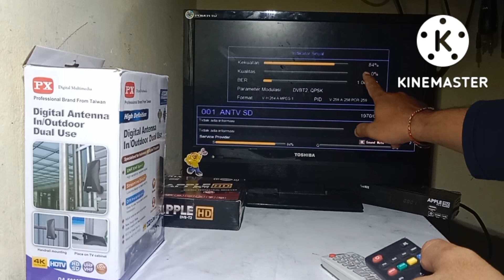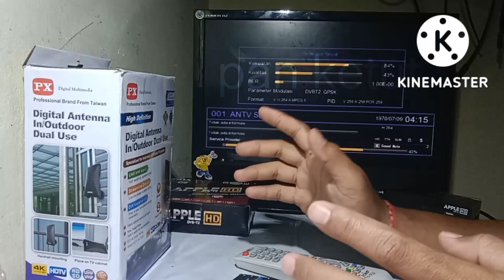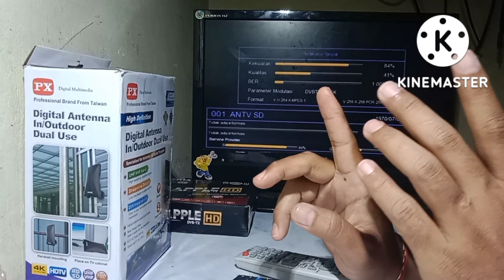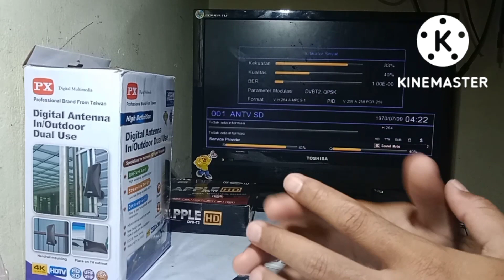solusi siaran tv digital susah di dapatkan //sinyal tv digital belum sempurna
solusi siaran tv digital susah di dapatkan dan sinyal tv digital belum sempurna kadang ada kadang tidak jadi gambar channel tv digital kadang ada kadang gelap dengan sendirinya padahal sudah memakai antena yang panjang dan tambahan booster sebagai penguat sinyal tapi hasilnya masih mengecewakan di video ini saya mencoba menjelaskan kenapa kita untuk saat ini dan ini merupakan fakta di lapangan untuk siaran tv digital masih sangat terbatas untuk jangkauan sinyal nya jadi penerimaan sinyal tv digital masih sangat susah di wilayah yang memang agak jauh dari tower pemancar tv digital itu sendiri untuk saat ini siaran tv digital masih mengunakan sistem simulcast yang artinya dalam satu tower pemancar tv itu digunakan untuk memancarkan dua sinyal siaran yaitu sinyal siaran tv analog dan sinyal siaran tv digital begitu juga untuk power dari pancaran sinyal itu masih terbatas karna untuk ssat ini panel tv digital kebanyakan masih di pasang di bagian bawah dari panel siaran tv analog,,nah untuk hal ini berlaku di daerah yang memang masih tercover siaran tv analog tapi jika dari dulu siaran tv analog tidak ada dan untuk saat ini pasti akan lebih mudah untuk pencarian sinyal tv digitalnya karna tower pemancar yang dibangun itu tanpa berbagi dengan siaran analog..jADI BISA  lebih maksimal lagi untuk pancaran siaran tv digitalnya,,,nah solusi buat teman teman yang memang susah mencari sinyal tv digital kita harus mennunggu sampai bartas analog switch off pada tgl 2 november 2022,,

semoga dengan video ini teman teman yang masih berjuang mencari sinyal tv digital dan belum mendapatkannya teman teman bisa lebih paham dan mengerti dan jangan lupa untuk like share dan comment yaw dan tentunya jangan lupa untuk SUBSCRIBE Yw TERIMAKASIH.